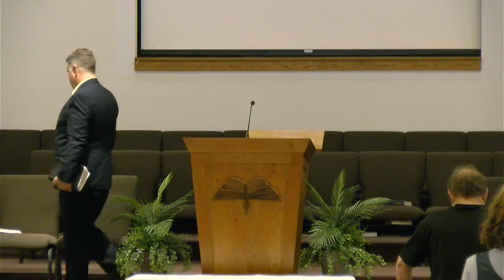May 19, 2024 Sunday Night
2 Corinthians Series Chapter 1 Verses 1-12 "Comfort"